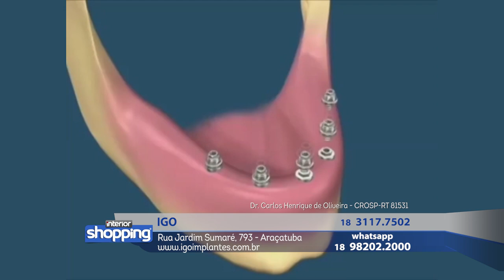IGO no Interior Shopping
IGO
Rua Jardim Sumaré, 793 - Araçatuba

No caso de ofertas, promoções ou algo do gênero, as mesmas são válidas apenas para os dias de 06 a 10 de agosto de 2018.

Divirta-se; Informe-se!